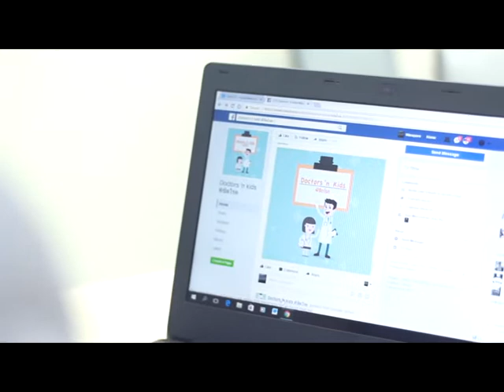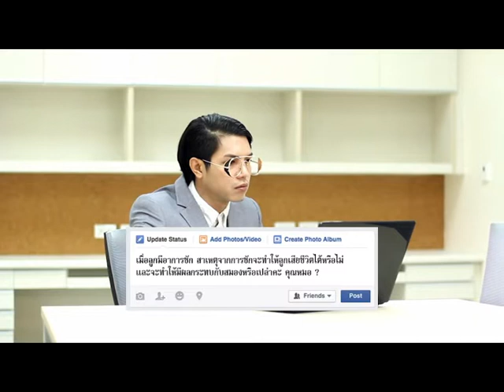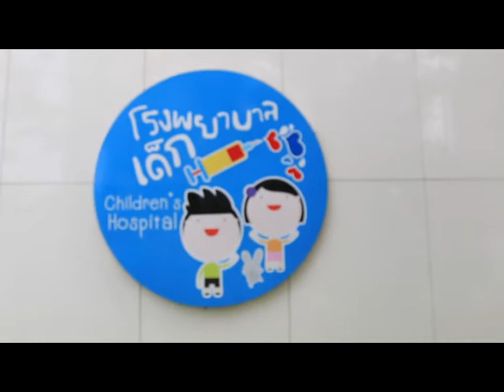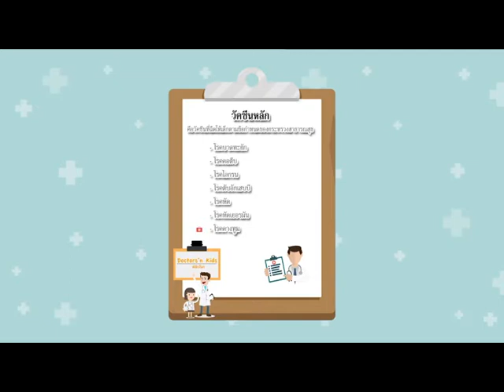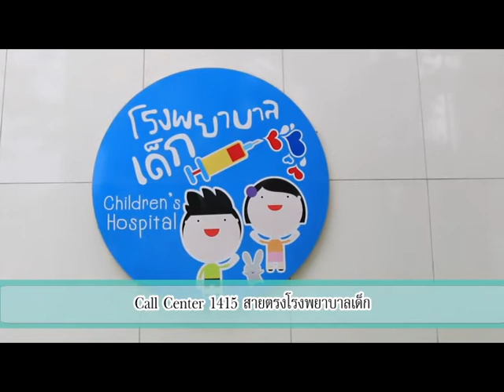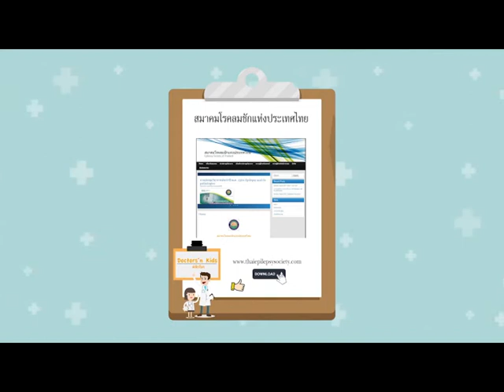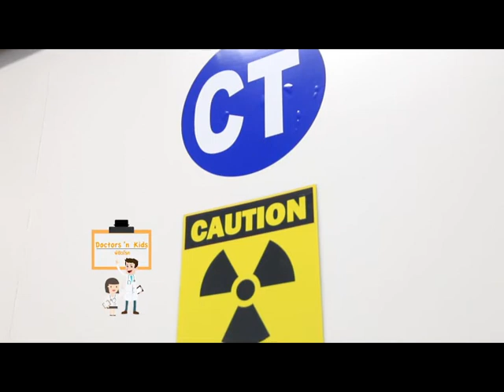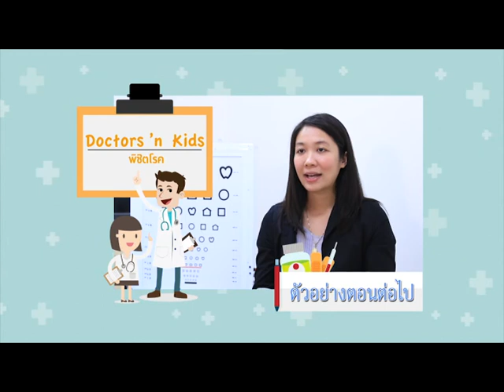(กศน.) ไข้แล้วชักมักเกิดโรค 3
การดูแลลูกให้ถูกวิธีจำเป็นต้องมีผู้รู้ให้คำแนะนำ รายการของเราจะช่วยรับฟังปัญหา ช่วยหาทางออกพร้อมให้คำแนะนำดีๆ โดยคุณหมอ ผู้รู้ หรือผู้เชี่ยวชาญในการดูแลและแก้ปัญหาเด็ก